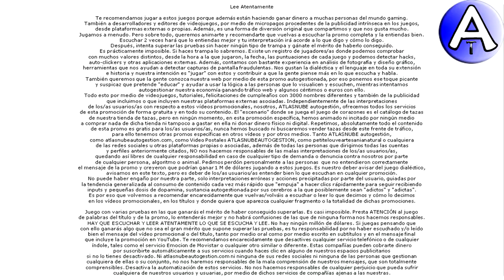Feliz Cumpleaños Eloisa / SOPLA la VELA / Cuenta Atrás / VideoPostales, tazas, cosmética